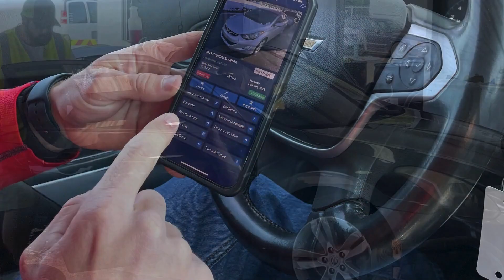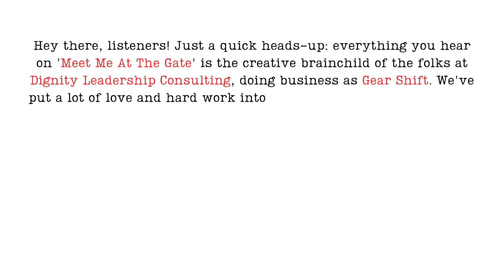Building Strong Teams: Authenticity and Trust in Leadership (Episode 1 Remixed)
In this episode, leadership expert Rich Levene and HR expert Kelly Kimball, explore the qualities that make a good leader. They emphasize the importance of building relationships, authenticity, trust, and self-awareness. The discussion explores the concept of front stage and backstage behavior, highlighting the need for leaders to be genuine both at work and in their personal lives. Effective communication and understanding different personality types are also discussed as key components in building trust. The conversation concludes with insights on the significance of having clear purposes for meetings and the necessity of continuous learning and growth for leaders.

Key Takeaways:
Building Relationships: Essential for effective leadership.

Authenticity and Trust: Core elements for connecting with team members.

Self-Awareness: Crucial for personal growth and understanding the impact of one's actions.

Effective Communication: Adapting to different personality types to build trust.

Purposeful Meetings: Ensuring every meeting has a clear purpose and provides opportunities for feedback and learning.

Continuous Learning: Leadership requires ongoing self-reflection and improvement.

Guest Information: Kelly Kimball is an HR expert focusing on People and Culture, dedicated to helping leaders grow and build strong, trust-based relationships with their teams.

Links and Resources:
for more insights and resources on leadership.

Connect with Rich on LinkedIn to stay updated with his latest content and discussions.